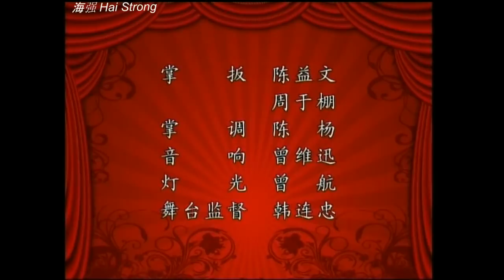【琼剧、驸马风波】​上集 高清 HD,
陈一帆、吴文英主演
海南省琼剧院三团
​第一场: 临危救驾 、第二场: 狠心休妻 、第三场: 殿前抗婚